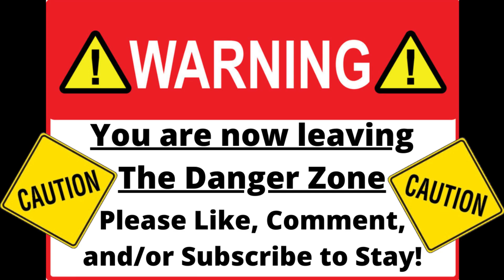Albino Bull Moose! Lows and Highs on the Moose Grind